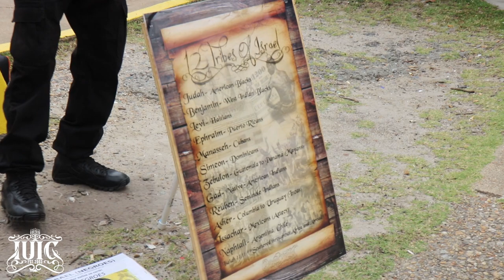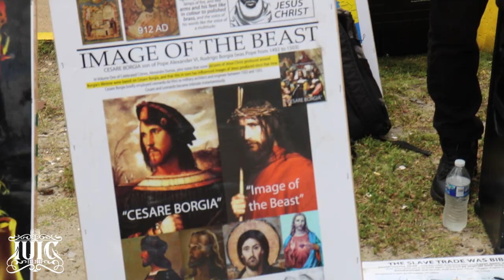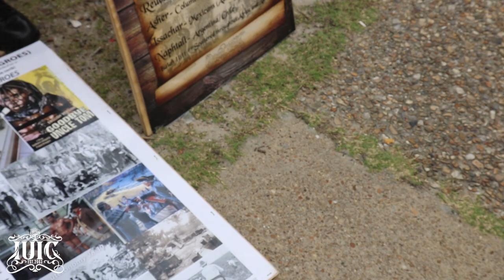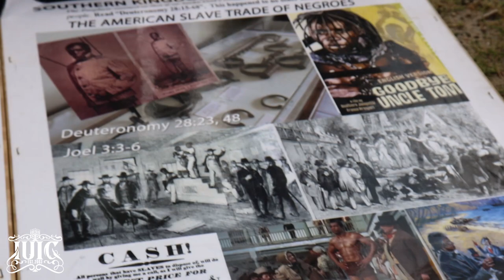IUIC | DEMIGOD Doctrines DESTROYED!!!